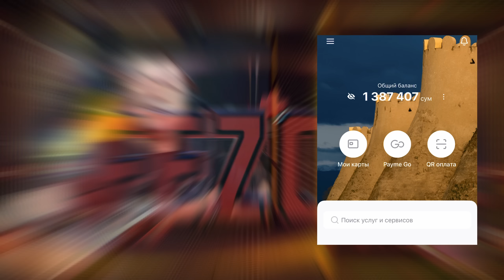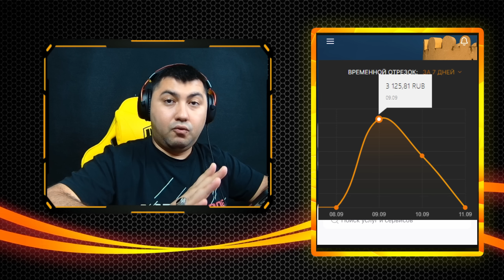9 SENTABR XAYRIYA STREAM (XISOB KITOB)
Hozirgi roligimizda Sayyod com tomonidan tashkil qilingan FAXRLI INSON xayriya fondiga 9 SENTABRda bo'lib o'tgan strimimizdagi yig'ilgan pullarni xayriya qilamiz.
Kerakli manzillar
Biz bilan aloqa:
Mening kompyuterim:
➥Processor: Intel Core i9-11900K
➥Videocard: ASUS ROG Strix GeForce RTX 3070
➥Motherboard: Rog Strix Z590-F
➥Ram: Corsair Vengeance 32GB / 3200Mhz
➥Hdd: Samsung 970 EVO Plus NVMe M.2 + 2TB
➥Webcam: Logitech C922 Pro Stream
➥Microphone: HyperX Quadcast S
➥Power Unit: Rog Strix 750W
➥Mouse: Rog Pugio II
➥Headset: Rog Delta Gundam LTD
➥Keyboard: Rog Strix Scope RX
➥Chair: Cougar Titan Pro